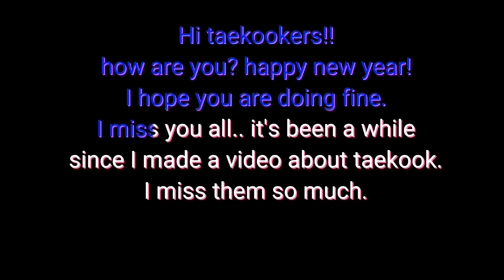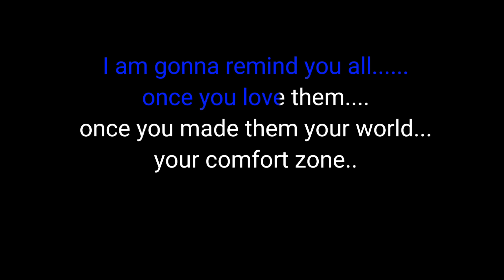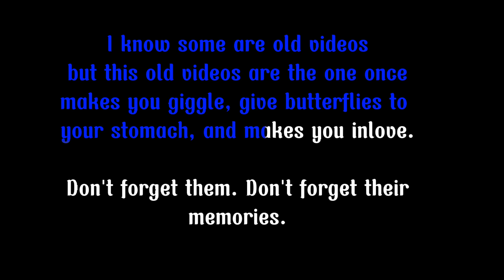TAEKOOK (DO YOU STILL BELIEVE US?)